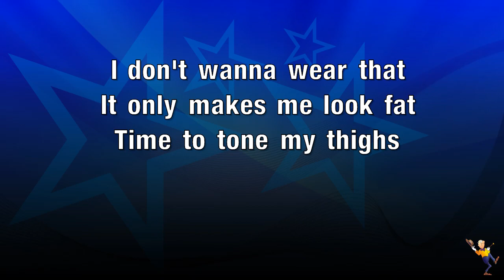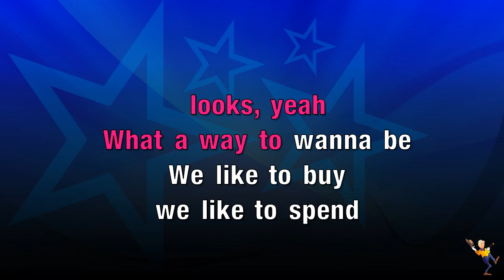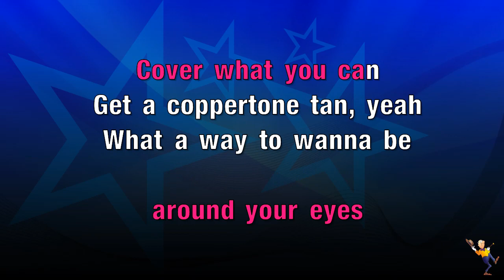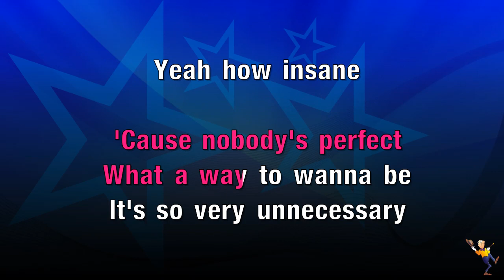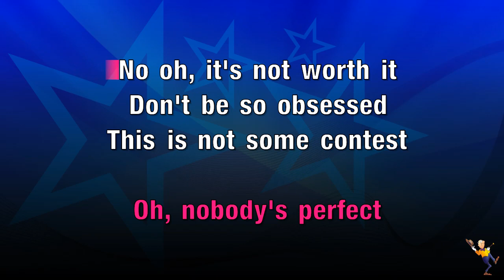What A Way To Wanna Be - Shania Twain (KARAOKE)